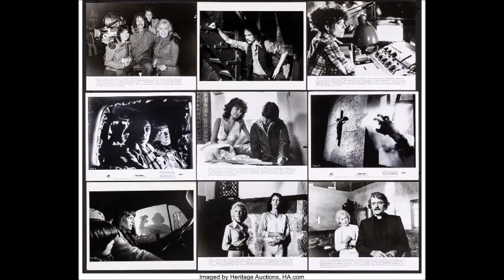La niebla... en Sesión Continua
Programa dedicado a la película "la niebla " de John Carpenter.
Con la intervención de Óscar Méndez y Alejandro Guerra

Sesión Continua, un programa de Emisora Diocesana. Todos los viernes a las 18:00 en:
95.5 fm